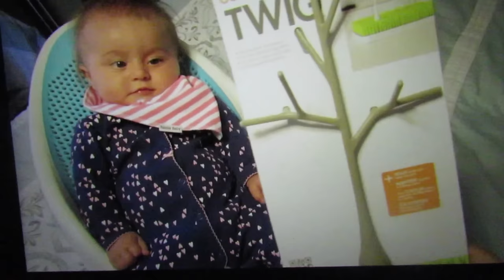Kenlee's First Year of Life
☪ Music ☪
1. City and Colour - The Girl
2. Klingande feat. Broken Back - Riva (Restart The Game)
3. Ezra Vine - Celeste

Happy Birthday Kenlee! Mommy loves you so so much! We've had the best memories this past year & we have MANY more to come! You have changed my life in so many great ways. It's sad to see you grow but it warms my heart to know I've captured most of our memories. Memories that we can one day look at together. I love you sweetheart! - Mom.

Friends! Who's ready to come along for our second year of life together? XoXo.

☾SOCIAL SITES

☪ SNAPCHAT ~ brookelavoie ☪

DISCOUNTS